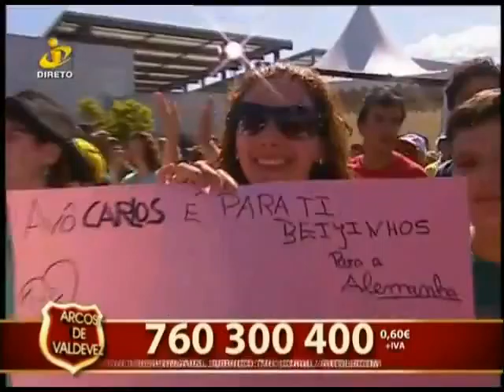NELO FERREIRA "Morena Portuguesa" em Arcos de Valdevez na EXPOVEZ (Feira Rural) - Contactos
A MELHOR ANIMAÇÃO MUSICAL PARA A SUA FESTA Consulta para Espetáculos  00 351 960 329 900